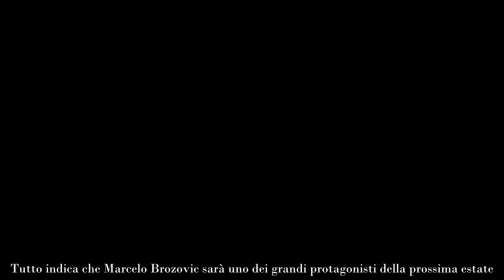Saluta l’Inter e va da Simeone colpo ‘nerazzurro’ per l’Atletico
L’Inter continua a mettere in scena un cammino costituito di eccessivi alti e bassi. La compagine nerazzurra, soprattutto in campionato, ha raccolto fin troppe delusioni. Inzaghi è ancora alla ricerca della miglior versione di Marcelo Brozovic, rientrato ormai da qualche tempo dagli infortuni. Il croato intanto potrebbe scuotere il mercato.

Da pilastro inamovibile ed insostituibile, ad eventuale uomo mercato per la prossima estate. Il destino di Marcelo Brozovic è tutto da esplorare con gli estimatori che dall’estero di certo non mancano. In Spagna soprattutto sembrano aver messo il mirino sul regista di casa Inter.